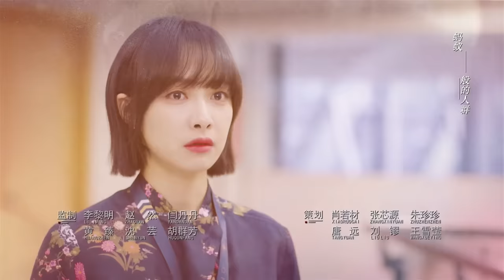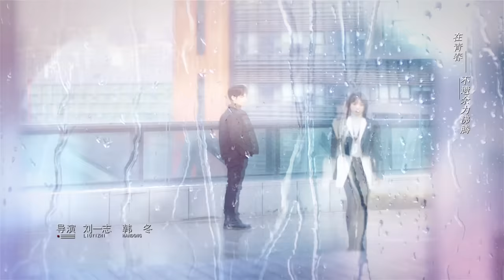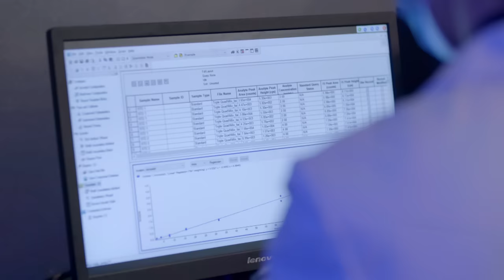【罗云熙 主演】 【MULTISUB 正片】心跳源计划 05丨Broker 05 宋茜罗云熙解开多巴胺爱情谜题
▶该剧讲述的是女科学家和掮客之间的爱情、事业、信仰的故事。
▶共计：42集
▶主演：宋茜、罗云熙、徐开骋、丁一一、孙佳雨